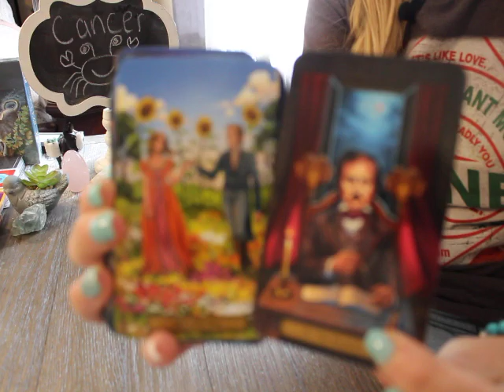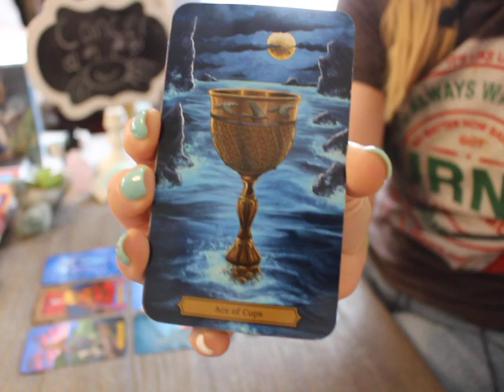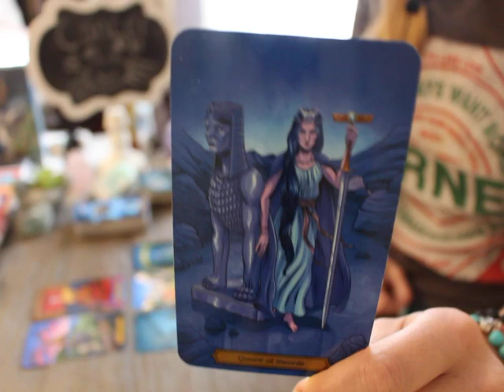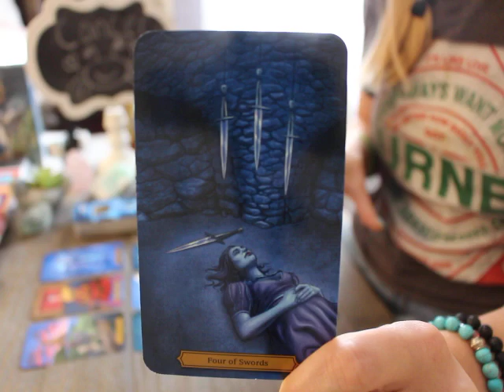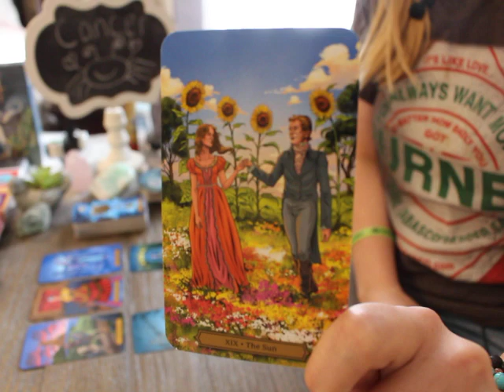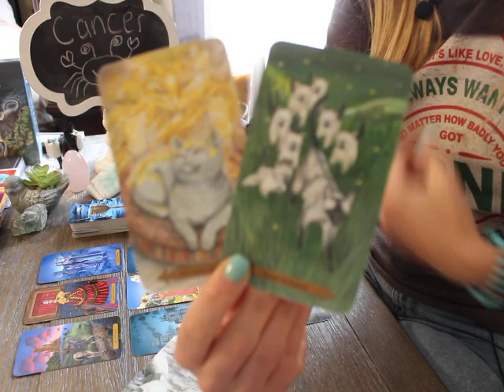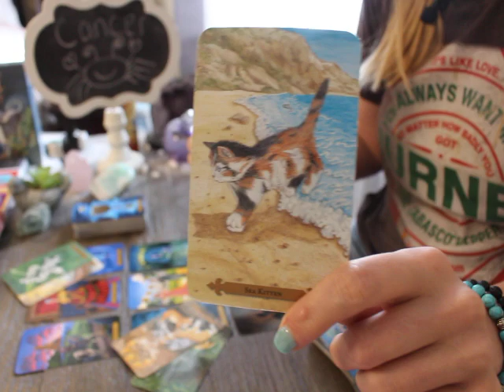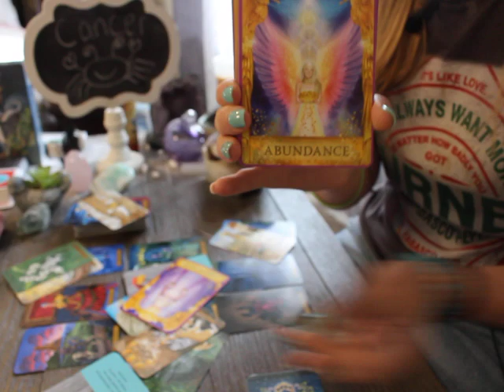CANCER:✨ "THE REASON FOR THEIR COLD SILENCE IS NOT WHAT YOU THINK" 💕 SEPTEMBER 2021 TAROT READING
CANCER TAROT